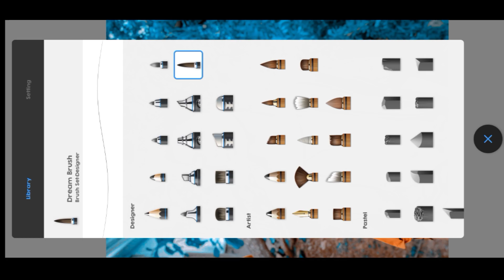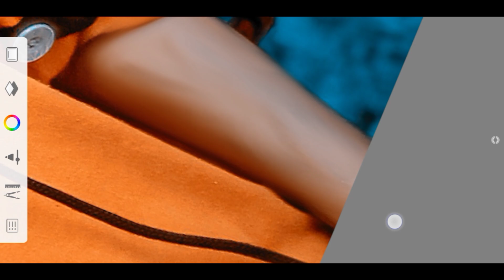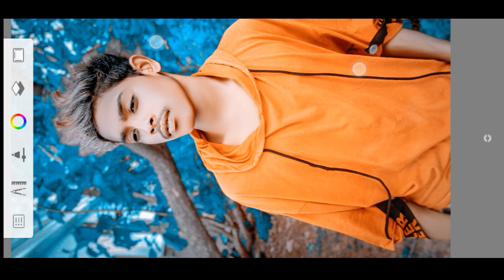Face Smooth New Tricks👀😱waitforend photoshoot //@editingzoneyt9156 //